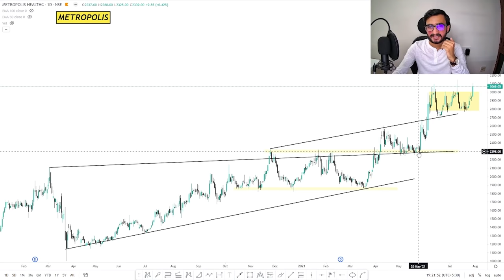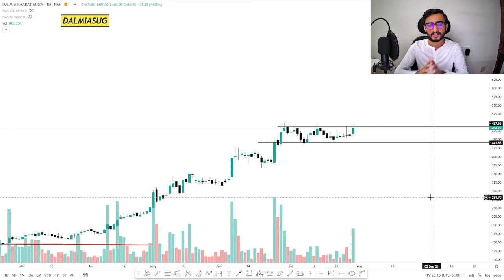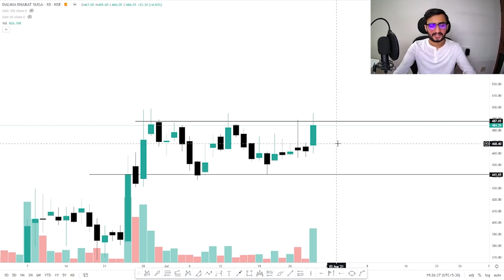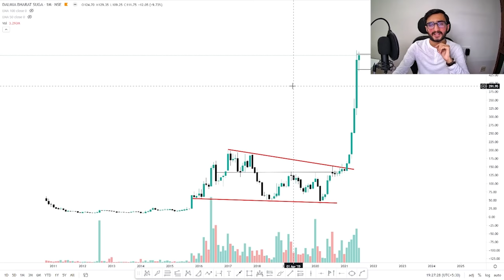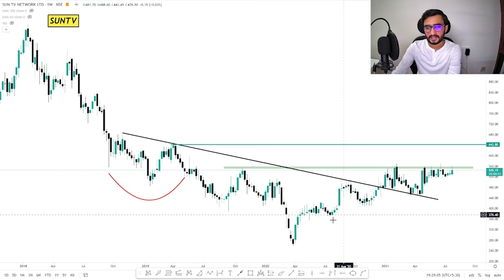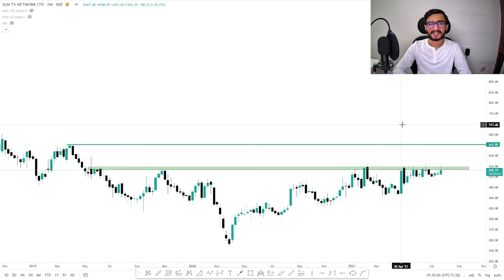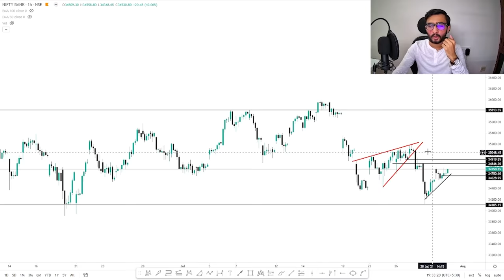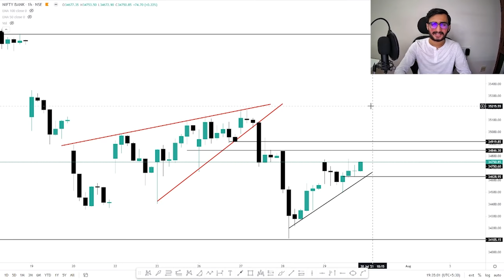Daily Intraday Calls For Tomorrow | 5 Jackpot Intraday Trading Tips | 30th July 21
Other Information !!

Live Nifty/ Bank Nifty Levels and Target and Technical Analysis for 30th July. 2021. also options strategy for "NIFTY/BANK NIFTY ".and STOCKS.

1. METROPOLIS

2. DALMIASUG

3. SUNTV

4. -

5. -